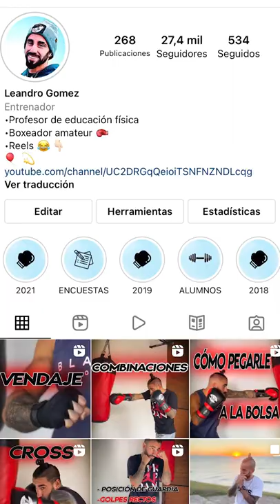🥊 UN DÍA DE ENTRENAMIENTO EN CASA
ENTRENAMIENTO FÍSICO Y TÉCNICO DE BOXEO